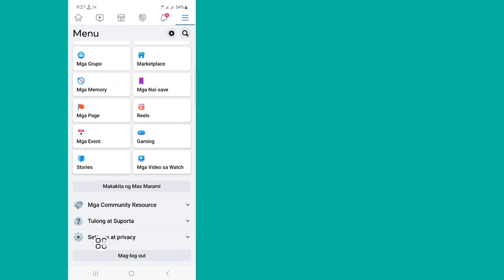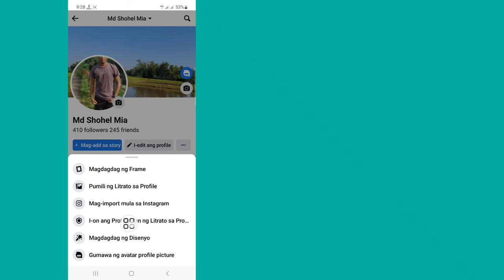Paano I-on ang Profile Picture Guard sa Facebook (2023)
Paganahin ang Facebook Profile Picture Guard.

Sa video na ito ipapakita ko sa iyo kung Paano I-on ang Profile Picture Guard sa Facebook. ito, napakadali at simpleng paraan. panoorin ang video na ito at alamin kung paano paganahin ang facebook profile picture guard.

Republish it.